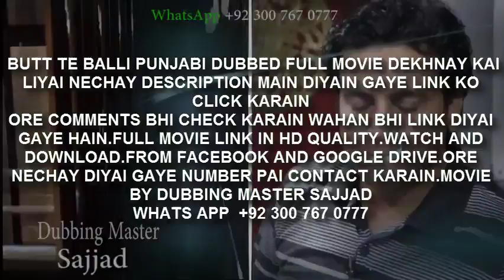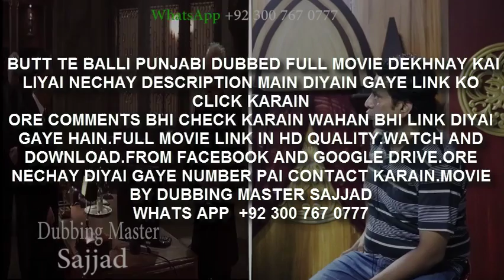butt te bali punjabi dubbed full movie hd